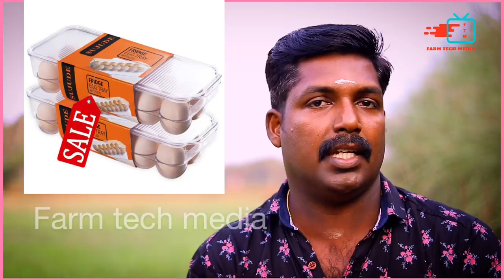മുട്ട വിൽക്കാൻ ഇതാ നിങ്ങൾക്കൊരു എളുപ്പ മാർഗ്ഗം ...How to sale egg in easy method..?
മുട്ട വിൽക്കാൻ ഇതാ നിങ്ങൾക്കൊരു എളുപ്പ മാർഗ്ഗം ...
How to sale egg in easy method..?